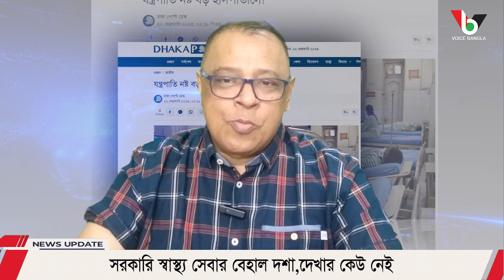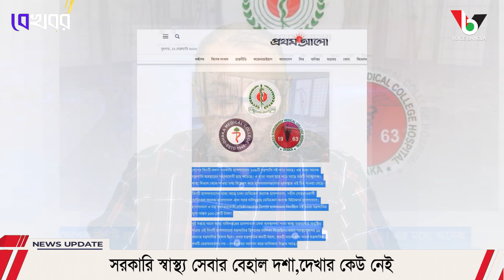সরকারি স্বাস্থ্য সেবার বেহাল দশা,দেখার কেউ নেই I Mostofa Feroz I Voice Bangla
সরকারি স্বাস্থ্য সেবার বেহাল দশা,দেখার কেউ নেই I

*** ANTI-PIRACY WARNING ***